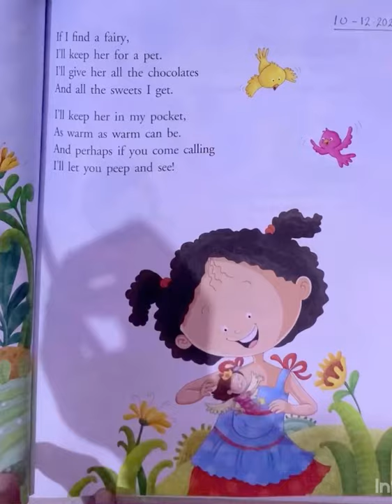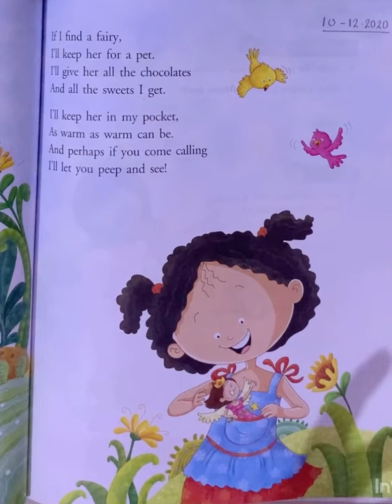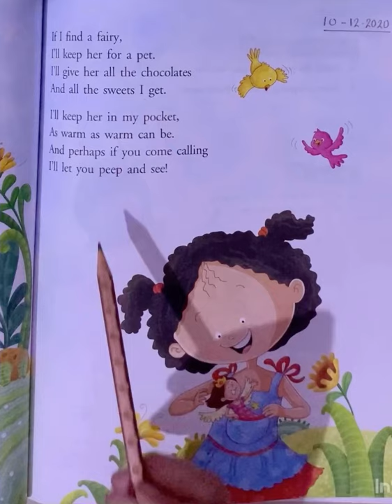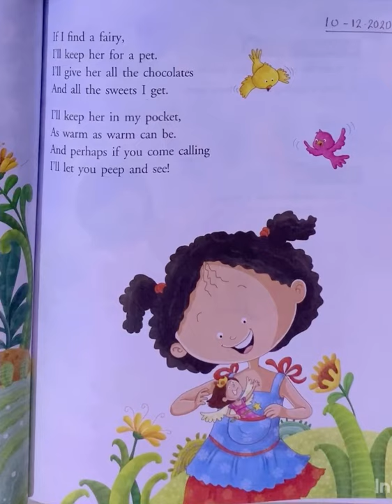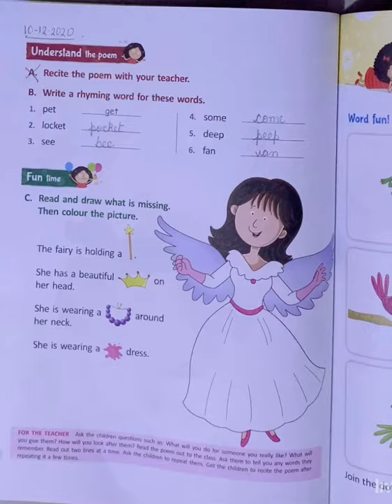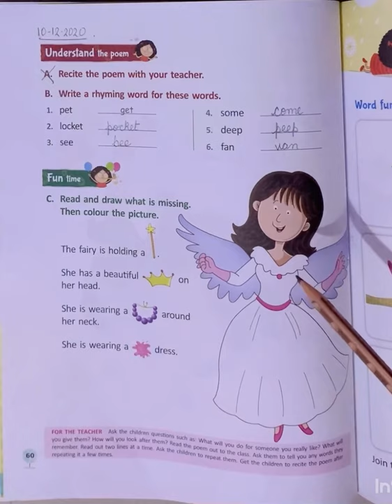English (Poem— If I Find a Fairy)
Explanation and recitation